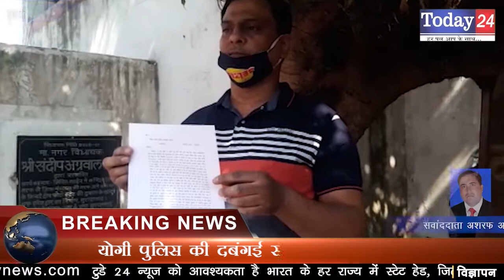योगी पुलिस की दबंगई सीसीटीवी में हुई कैद | Today24